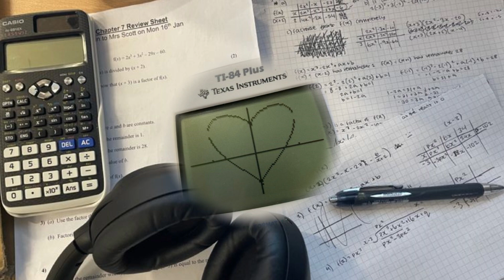📝 math genius. [forced]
[ ♡  ]. formula
⚠️ miracle formula, EXTREMELY powerful!
affirmations to help your subconscious absorb everything easily
booster + flush
simple affirmations + time affirmations (2 forms)  + gratitude affirmations (3 forms)

[ ♡  ].  benefits:
      ୨୧  only score 100% in math
      ୨୧  solve math problems easily
      ୨୧  understand math completely without studying
      ୨୧ only desired results
      ୨୧ instant + permanent results
      ୨୧ flush

you are naturally gifted in mathematics and your skills grows more and more everyday! math concepts come to you effortlessly and you understand them with ease. You are confident in your math abilities and trust your problem-solving skills. You have a sharp and analytical mind, this makes complex math problems a piece of cake for you! You are so focused and determined when studying math, this allows you to understand the concepts so quickly. You are such a fast learner in math and you absorb new information with enthusiasm. Math is so enjoyable and fascinating for you, you find joy in this subject. You have excellent problem-solving abilities that enable you to tackle any math question with ease. You are resourceful and find creative solutions to mathematical  problems. [ ♡  ].

[ ♡  ]. tips for newbies !!
      ୨୧ listen as much as you want
      ୨୧ speed of seeing results depends on your mindset
      ୨୧ headphones recommended, not needed
      ୨୧ hydrate!!! especially if you get a headache
      ୨୧ headache? take a break  love
      ୨୧ downloadable
      ୨୧ only desired results
      ୨୧ unisex
      ୨୧ 100% safe, i use these too
      ୨୧ pronouns used: I, me, my